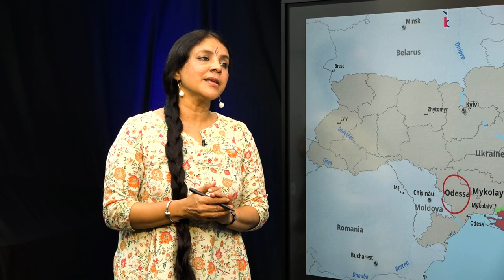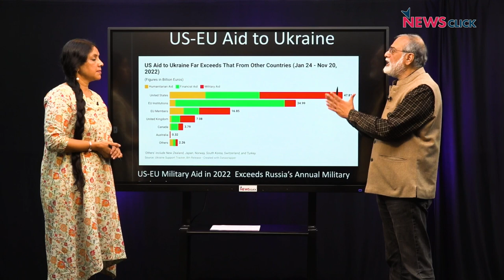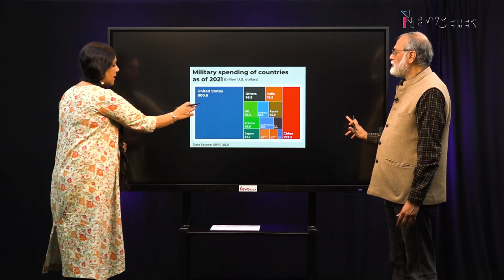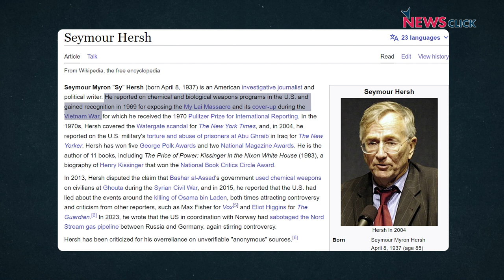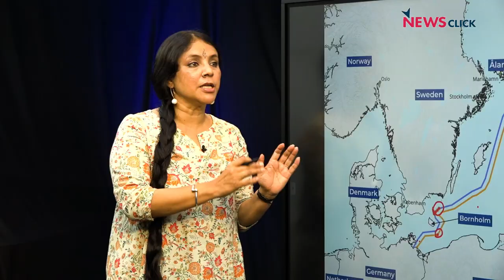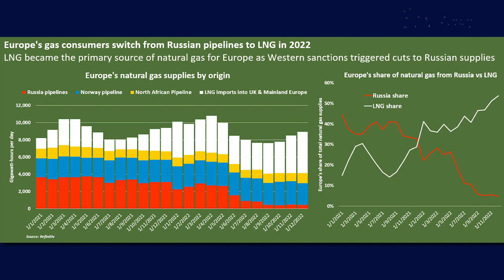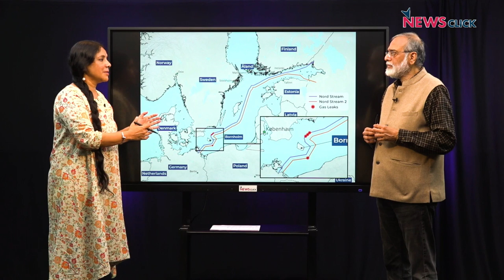यूक्रेन युद्ध के एक सालः अमेरिकी साज़िश बेनक़ाब, हथियार और फंडिंग का खेल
'पड़ताल दुनिया भर की' में पत्रकार भाषा सिंह ने यूक्रेन युद्ध के एक साल पर चर्चा की पुल्तिज़र पुरस्कार से सम्मानित अमेरिकी पत्रकार सेमोर हर्ष के उस विस्फोटक खुलासे की, जिसमें उन्होंने 26-27 सितंबर 2022 को नार्ड स्ट्रीम गैस पाइप लाइन में विस्फोट को अमेरिकी साज़िश बताया। न्यूज़क्लिक के प्रधान संपादक प्रबीर पुरकायस्थ से चर्चा के दौरान यूक्रेन युद्ध में नेटो के हथियार दिये जाने, बजट आदि के ब्योरे पेश किये गये।